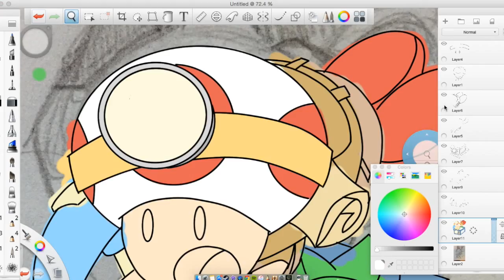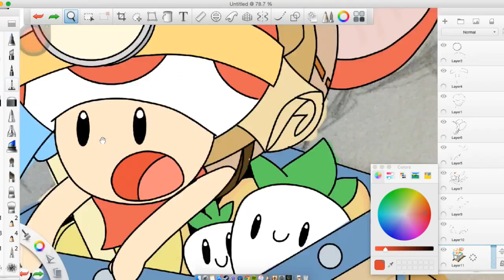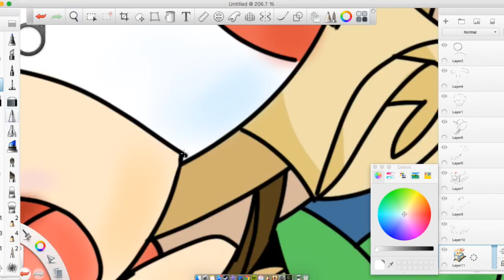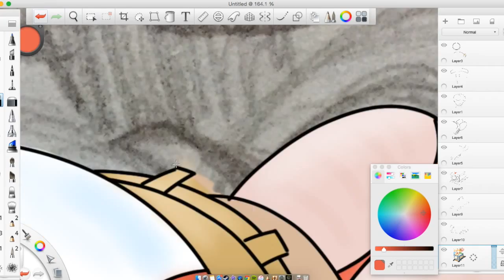Let's Draw Captain Toad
Captain Toad Drawing!